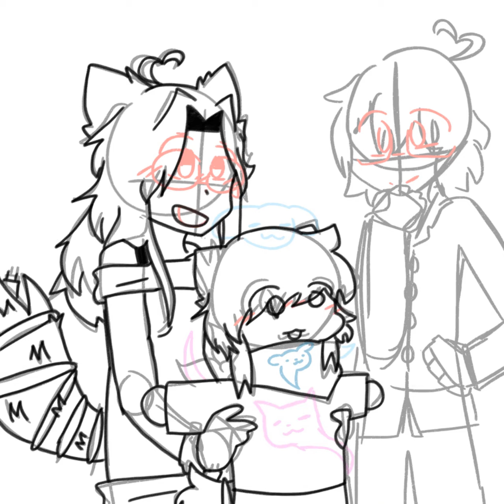Sock Kurusu | speedpaint (ft. carmafeit)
I became a Kurusu :3 me and my mom decided we wanted to make our sonas related so I'm now the child of Carmen Kurusu and Akira kurusu ^__^
also the part where the line art to me n mommy's eyes vanished is the best part/srs

used:
ibis paint
kapwing